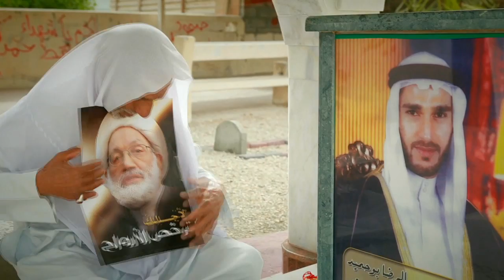ما تقبل غيرتنا ...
والد الشهيد بوحميد : ما تقبل غيرتنا
موعدكم مع الحشد الجماهيري يوم الجمعة بتاريخ 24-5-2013